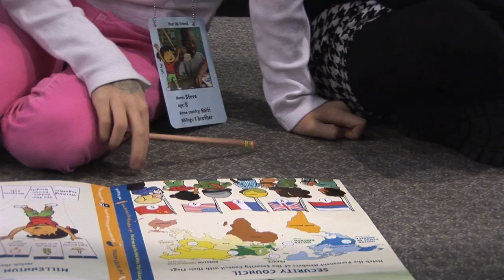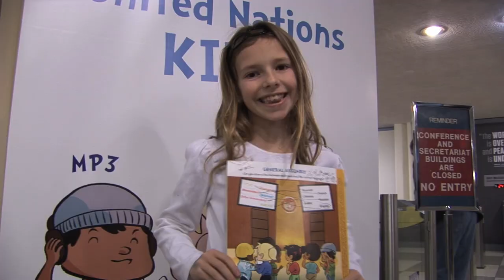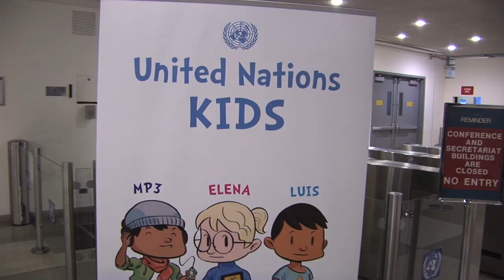New Tour for Children launched at United Nations HQ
UNTV's Alexandra King follows one of the first ever tours designed especially for children at United Nations Headquarters in New York.